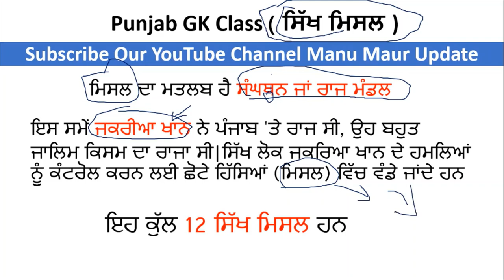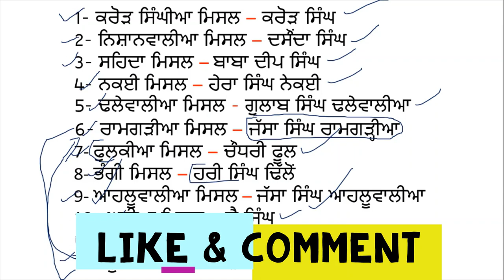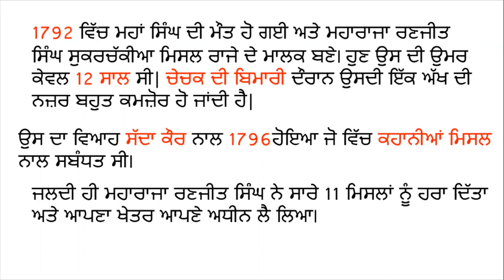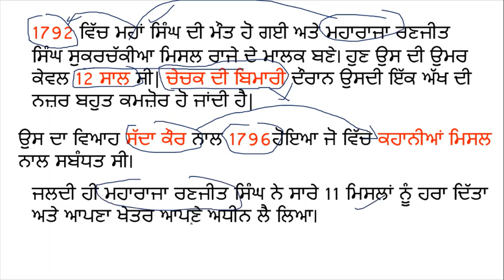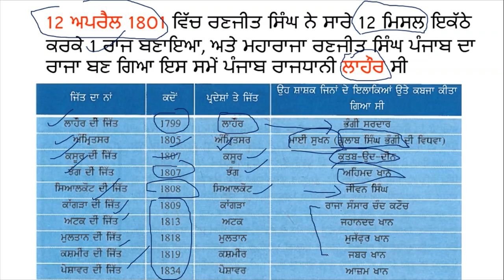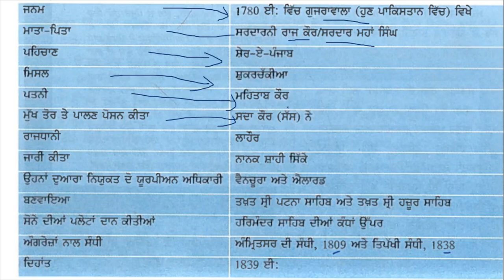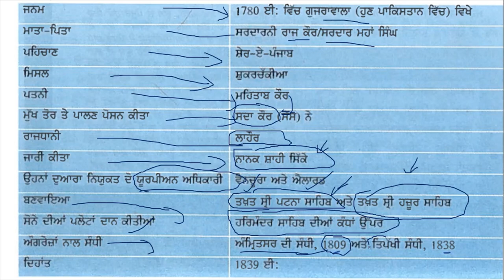Punjab gk class 13 constable & sub inspector exam class in Punjabi | Sikh missal & maharaja 2023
Hello Friends This is a Informative Channel and This Video is Full Information About Punjab sarkari  jobs news forest guard exam class in Punjabi , punjab forest guard gk class 13 . punjabgk class 13 by manu maur. punjab forest guard exam syllabus. official syllabus of punjab forest guard exam 2022. punjab forest guard classes sikh missal and maharaja Ranjeet Singh life important mcq punjab sikh Dharam history Sikh missal and maharaja Ranjeet singh life mcq class punjab gk for forest guard exam class , syllabus, book 2023 Punjab Police Constable Punjab GK classes 2023 Punjab police sub inspector exam punjab GK class 202_

punjab sikh guru history regarding mcq class for forest exam class 2023